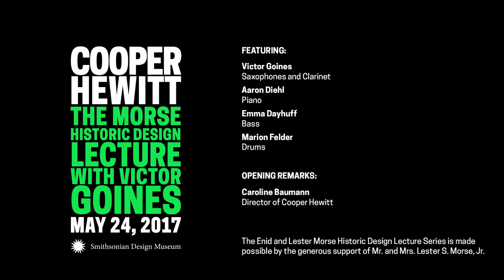The Morse Historic Design Lecture with Victor Goines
Celebrated jazz musician and composer Victor Goines expands on key aesthetic and cultural themes of The Jazz Age: American Style in the 1920s to explore the innovative and evolving forms of jazz during the decade. Goines also performs original compositions inspired by objects in the exhibition.